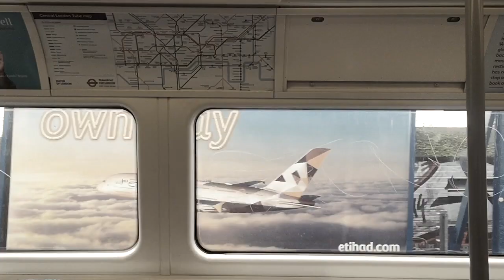Jeremy Tuplin - Night & Day [Official Music Video]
From the EP 'Happiness' out on now on Trapped Animal Records

Footage by Pearl Fish, Paul Weizman, Darcie Wilson, Jordan Evans & Jeremy Tuplin.

Recorded at Marketstall Recording Studio
Mastered by Will Blyth
Performed by Jeremy Tuplin & The Ultimate Power Assembly:
Jeremy Tuplin - guitar & vocals
Samuel Nicholson - lead guitar
Pearl Fish - backing vocals
Mark Estall - bass guitar
Jason Ribeiro - drums
Maris Peterlevics - violin